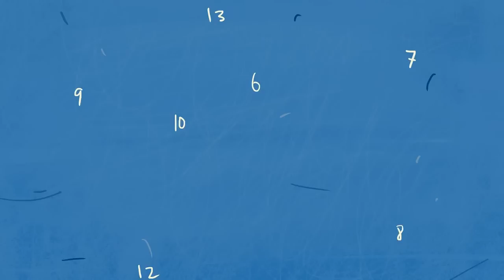Dişlerimi Ölü Bir Adamdan Aldım/ Hikayem Bitmedi